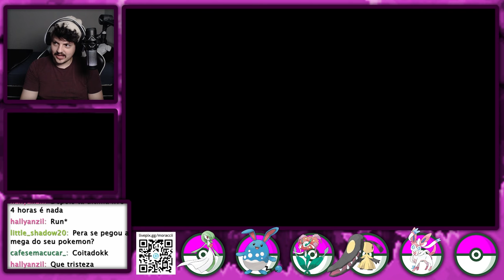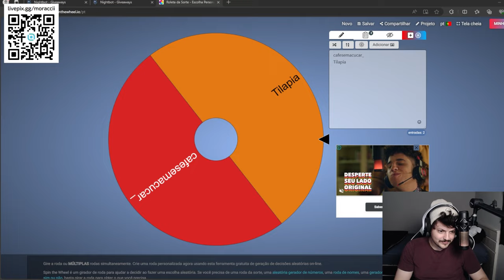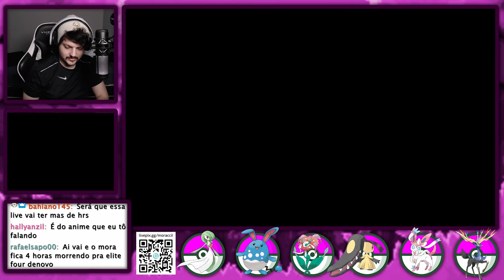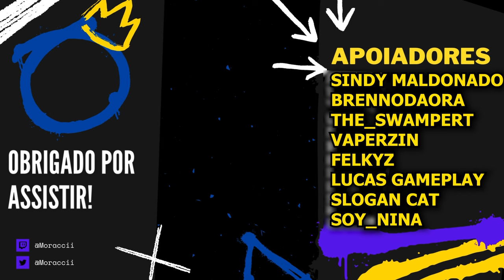DÁ pra ZERAR Pokémon X SÓ com o Tipo FADA?! 🌟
Oi! se você estiver lendo a descrição, comenta: "JOGO FÁCIL!"